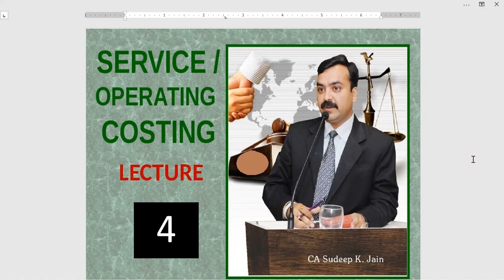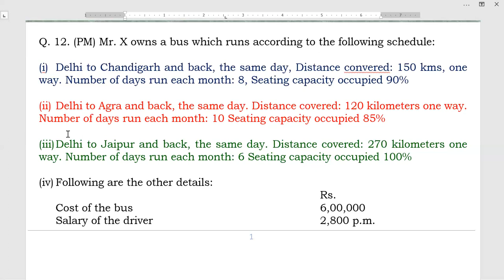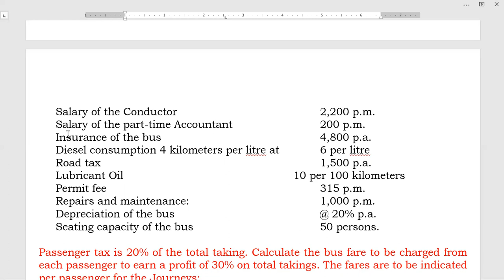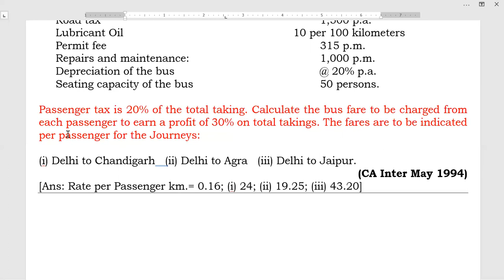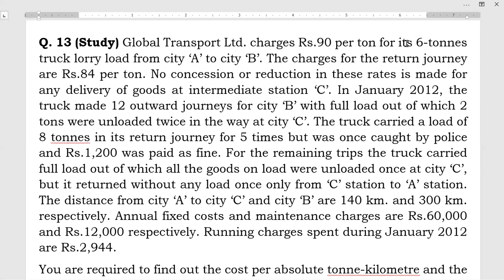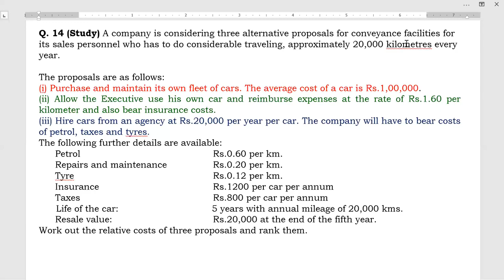Service Costing Lecture 4